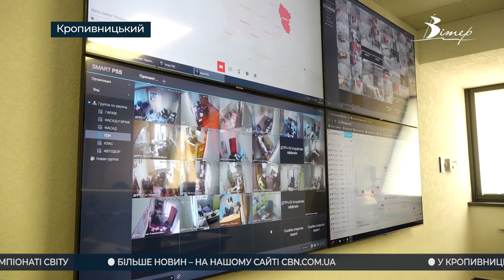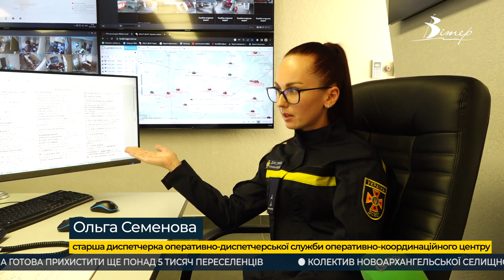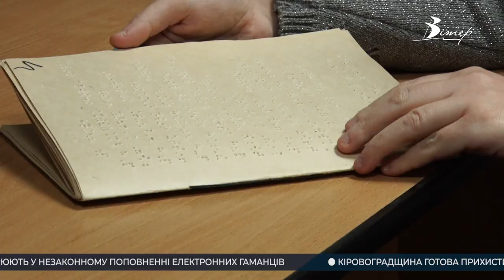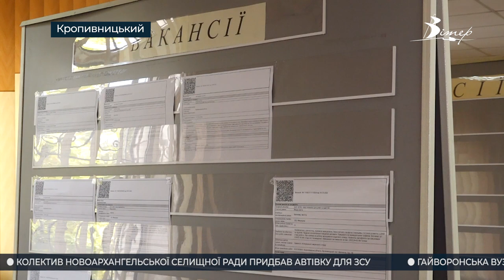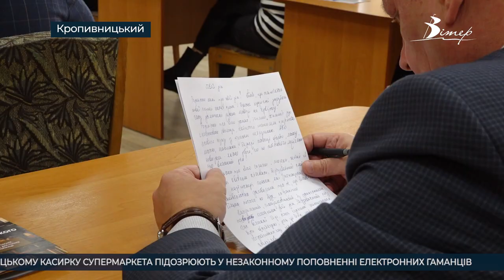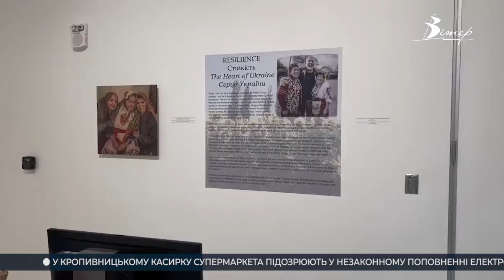Події на Кіровоградщині 5 - 11 листопада 2022 року | CBNтиждень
00:00 - анонс випуску;
00:21 - опалювальний сезон стартував на всій території області;
01:53 - кадрові призначення в Кіровоградській обласній військовій адміністрації;
02:17 - сучасна система моніторингу запрацювала в обласному управлінні ДСНС;
03:21 - життя у сутінках: як живуть люди з вадами зору на Кіровоградщині;
06:54 - диктант національної єдності писали у Кропивницькому;
10:41 - виставку, яка висміює російських окупантів презентували у Кропивницькому;
12:55 - виставка присвячена етнопроєкту “Баба Єлька” відкрилася в американському місті П’ємонт;
13:23 - перший мільйон гривень зібрали учасники проєкту “Творчі волонтери” у Кропивницькому;
14:31 - занедбаний палац приваблює туристів на Кіровоградщині.